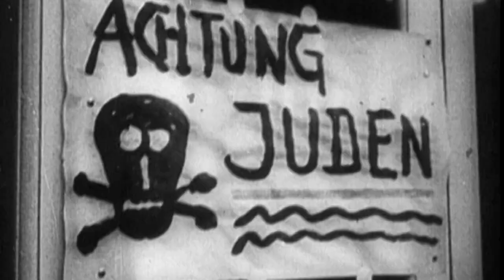Umění uloupené nacisty (29.1.2023 v 21:30 na CS HISTORY)